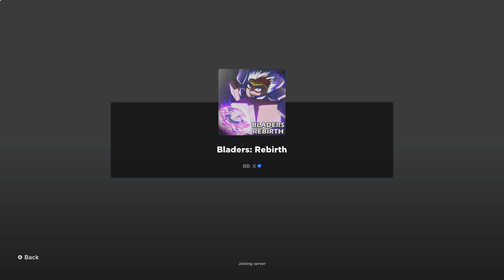New Defense Type level 300-400 increase [Part 25] (w/ looking at new update in pvp?!)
New Beyblade started again to get Exalted, plus less ragequitting and Reseting??